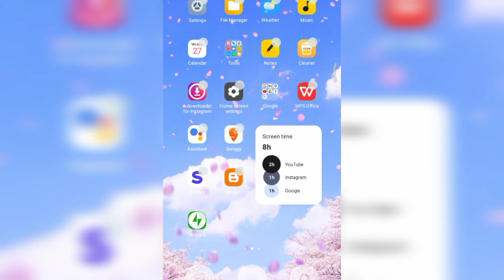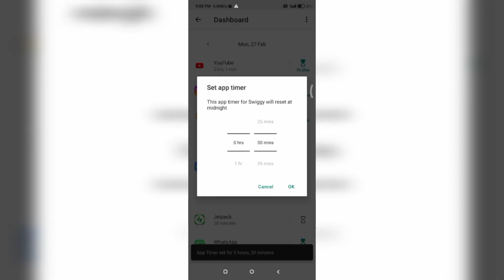How to check screen time in Android | check screen time daily, weekly 📱📱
How to check screen time in Android||📱📱
is there a way to check screen time on android